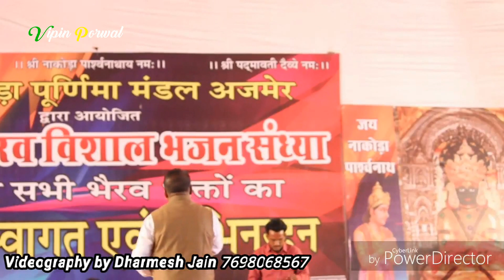Son And Daughter Sentimental Song | Beta Ka Kya Mana Jab@vipinporwalofficial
Song : Beta Ka Kya Mana Jab
Singer : Vipin Jain Porwal
Powered By: Santosh Audio And Video